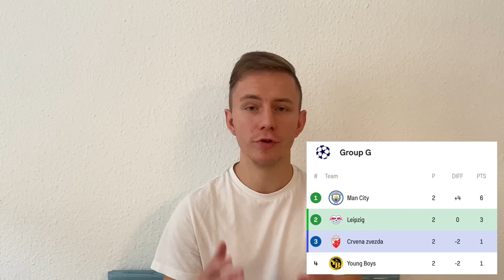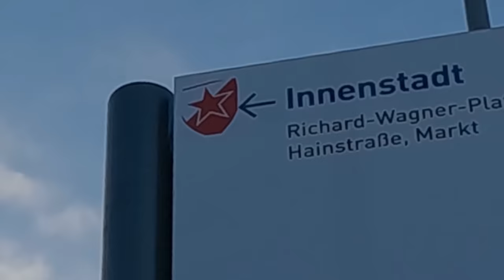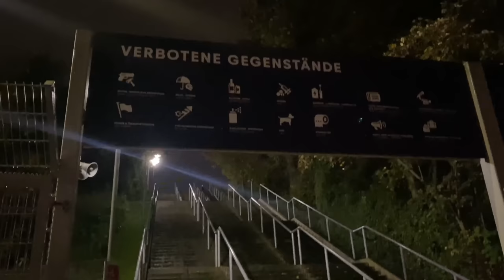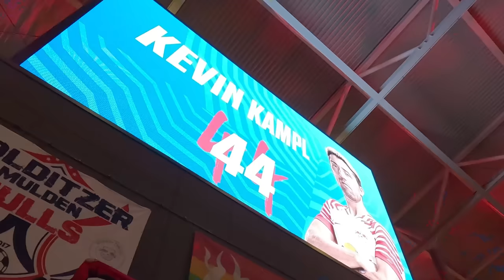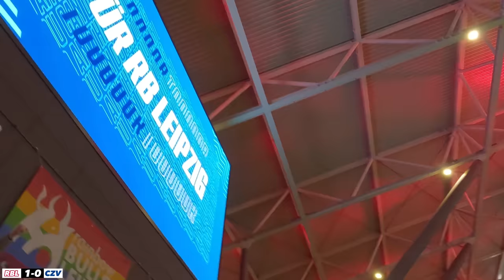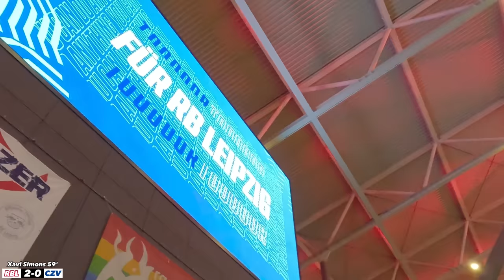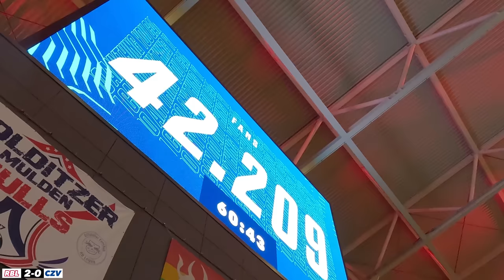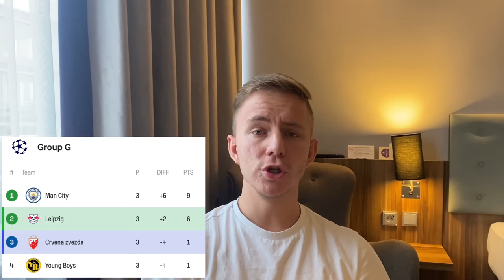The Moment RED STAR Supporters INVADED Leipzig • RB LEIPZIG - FK CRVENA ZVEZDA Matchday Documentary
Intro & Transition ♫
In My Mind by Scandinavianz & AXM